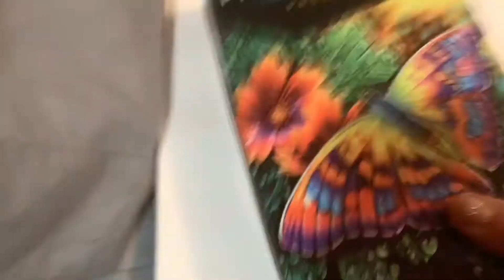🐏 Drawing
A little Q&A
Q. How old are you?
A.I just turned 12
Q.what tools do you use to draw?
A. I use prismacolors and crayolas!

Hope you enjoyed the drawing! I made it for a school art show! It took me about 3hours and I’m pretty proud of it! It’s free! Anyway I hope all of you have a wonderful day! :)

Don’t pay attention to the tags they just help my video get noticed!